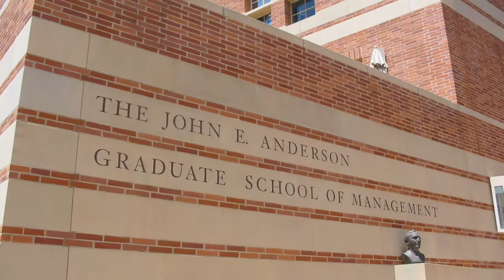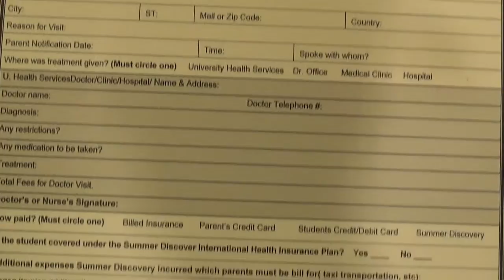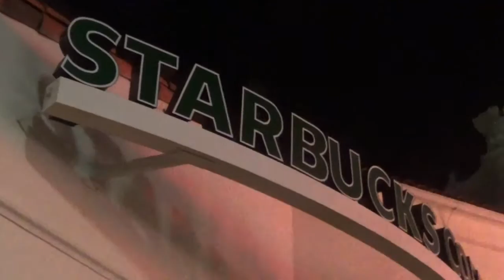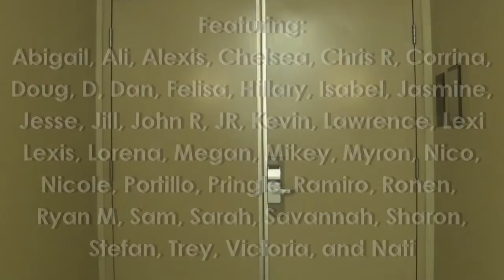A Day in the Life for an Summer Discovery RC